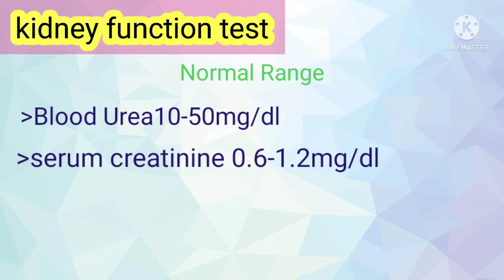kft |kidney function test /kft ka normal range/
kft ka normal range  .